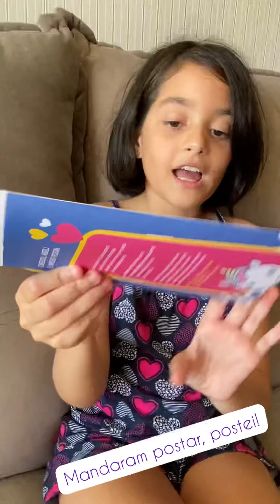Abrindo minha Unibox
Abrindo minha Unibox do @clubeunibox da @papelariaunicornio ❤️